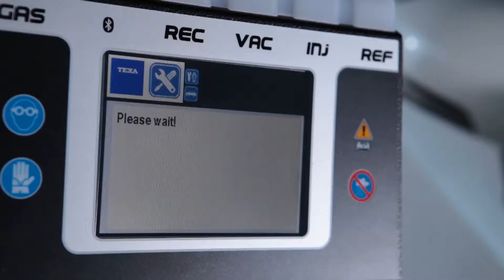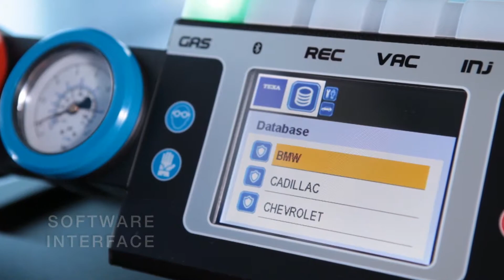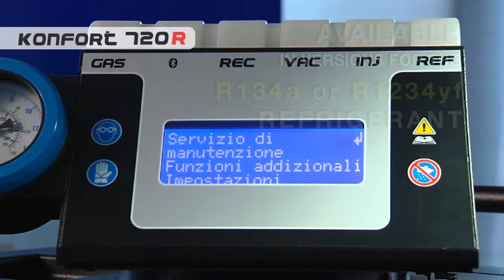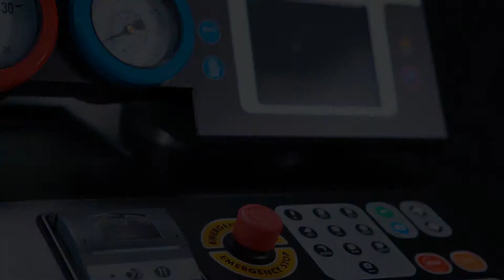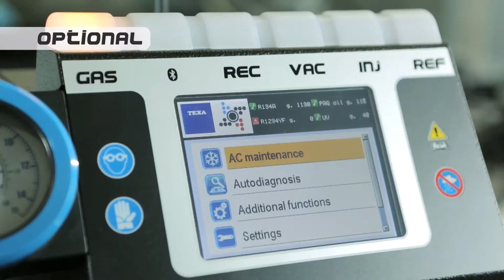EN - KONFORT OEM line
TEXA's famous line of stations for the maintenance and regeneration of air conditioning systems that work with both R134a gas and the new R1234yf gas.

Konfort 770S implements new technological solutions in compliance with the specifications imposed by the manufacturers of German vehicles in terms of safety, reliability and performances related to the new EEC regulations for the use of the new refrigerant.